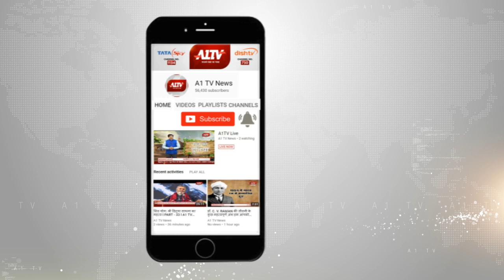जयपुर : गांधीनगर रेलवे स्टेशन पर बम की सूचना। A1TV News